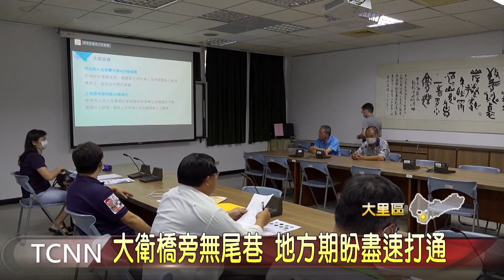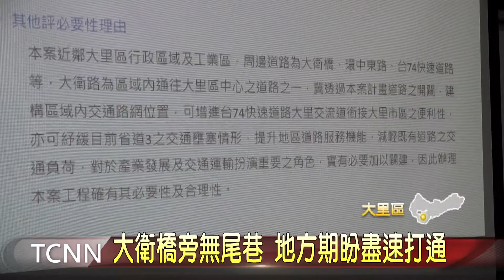大台中新聞-大衛橋旁無尾巷 地方期盼盡速打通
大里區台74線快速道路底下大衛橋旁，有一條6公尺寬的道路，只剩短短30多公尺就可打通到大衛路，不過當初在開闢時卻沒有一併打通，形成有路卻無法通行的無尾巷，常常有許多不熟悉路況的人誤入，還得倒車回頭，在民代要求下，市府計畫打通，這天也舉辦一場公聽會，傾聽地方心聲。「以上新聞由top NEWS APP收看」